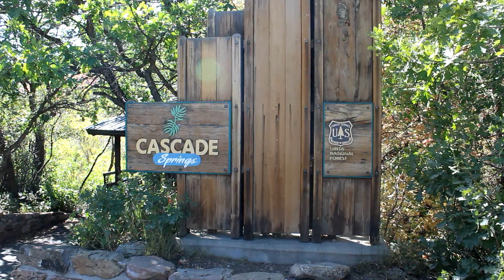Cascade Springs - American Fork Canyon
Cascade Springs is a must see for those heading over American Fork Canyon on the Alpine Scenic Loop. The springs are fed by precipitation from the mountains above. Seven million gallons of water a day reach the surface of impermeable rock, and flow out to feed the springs.

Bring the great outdoors into your home or cabin.

There are two paths that lead from the parking area. One is mildly steep while the other offers a more gentle slope. There is a combination of paved and wood paths that allow visitors to explore beautiful waterfalls and ponds.

There are three 15 min loops that surround the springs major flow areas. So if you are interested in seeing the entire area allow approximately 45 min to complete. The larger ponds are shallow and clear, which make it easy to see the native cutthroat trout swimming in the reeds.

To get to Cascade Springs, take the Alpine Scenic Loop up American Fork canyon. From the summit of the Alpine Scenic Loop you will come to a turn off that will be marked Cascade Springs. A word of caution. The Alpine Scenic Loop road is very narrow. It is not recommended to take vehicles longer than 30 feet. There are some switchbacks that are very tight and you may experience problems.

The lower trails at Cascade Springs are wheelchair accessible. The upper trails are steeper, and require climbing of some stairs.